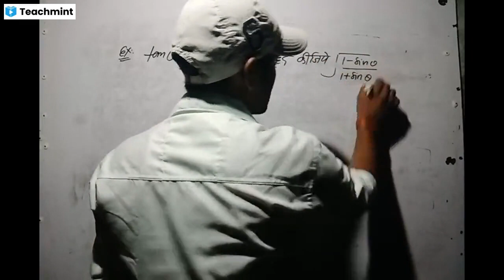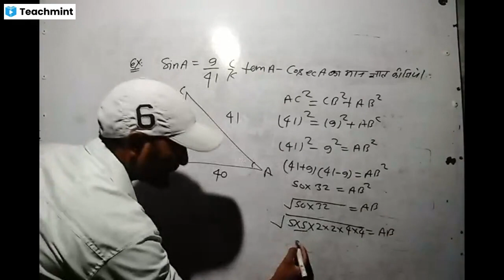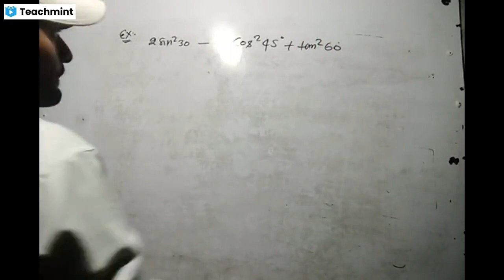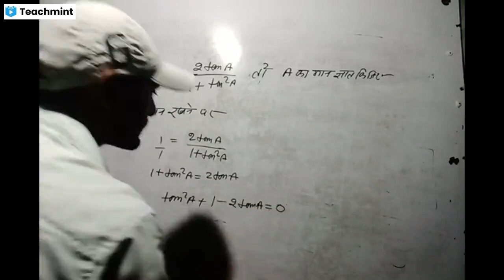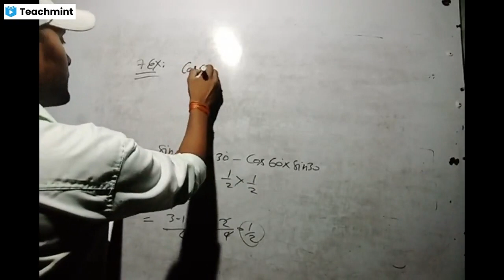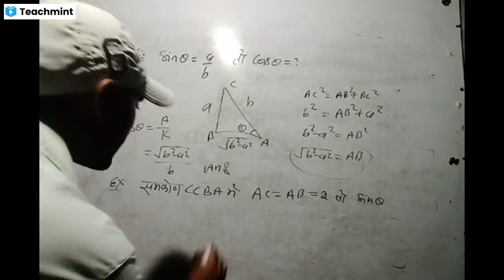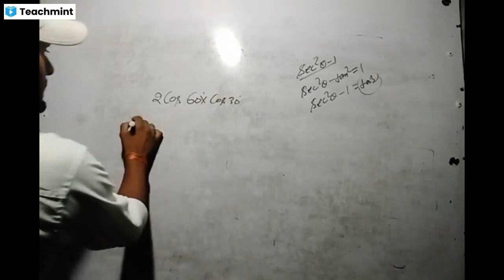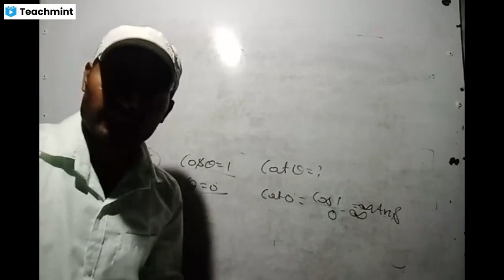DELED MATHS FOURTH SEMESTER/TRIGONOMETRY caturff/PART 4/UPTET MATHS/CTET MATH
upbtc fourth semester maths,btc fourth sem maths,deled fourth sem maths trigonometry,maths dele